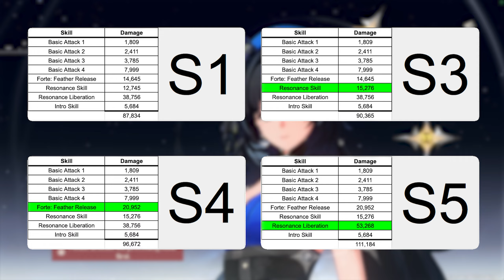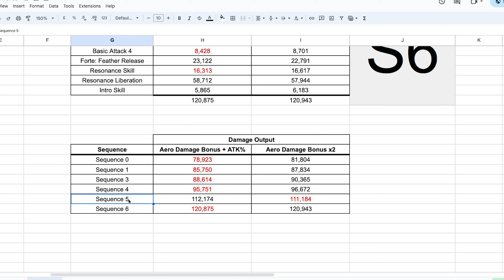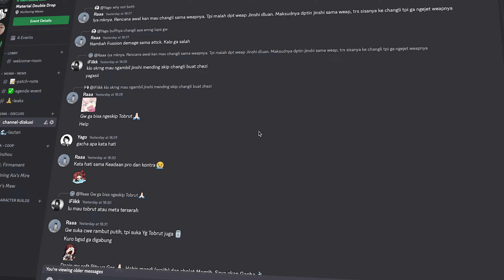Baterai Serbaguna untuk Semua Karakter! | Kit, Build & Analisa Yangyang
Timestamp:
00:00 - Kit Yangyang
03:06 - Senjata & Echo
10:07 - Kesimpulan

Welcome to description section,

Dukungan kalian bener-bener naikin semangat gue lagi buat terus bikin video. Arigatouthankyoukonichiwamataneee!